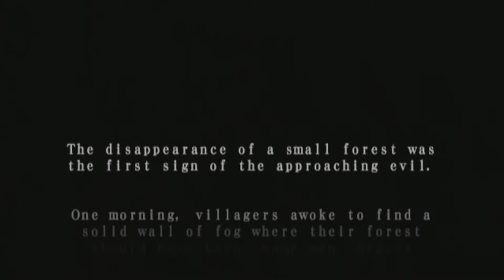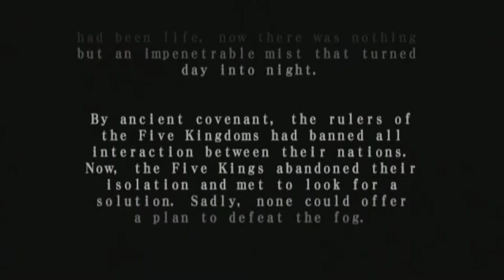Projektpreview Lost Kingdoms [Veraltet]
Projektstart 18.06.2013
Hallo ihr Lieben. Hier mal eine kleine Vorschau auf das Folgeprojekt von Path of Exile.
Einer meiner absoluten Lieblingstitel, dessen Suchtfaktor unglaublich hoch ist.
Alleine beim Preview aufnehmen musste ich meinen Hype zügeln, denn ich weiß was noch kommt und ihr nicht ;)

Lost Kingdoms basiert auf Karten und 4 Elementen.
Diese Karten haben verschiedene Typen in der Benutzung, so gibt es entweder Beschwörungen die frei herum laufen, dann wieder welche, deren Kraft nur für einen sehr starken Angriff zur Verfügung steht und deren Gestalt wir annehmen.
Zudem sammeln diese Karte EP und dann kann man sie weiterentwickeln.
Es gibt massenweise Karten und Rätsel, sowie Extracontent!

Lost Kingdoms ist eine Perle der Gamecube Zeit.

Hier findet ihr mich auf GamaWatcha!